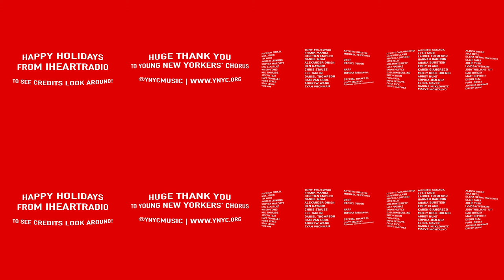Young New Yorkers' Chorus Virtual Reality Peformance at St. Patrick's Old Cathedral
Get in the holiday spirit with the Young New Yorkers' Chorus! Look around in the beautiful St. Patrick's Old Cathedral in New York City.

Listen Free to Your Favorite Artists on Your Phone!